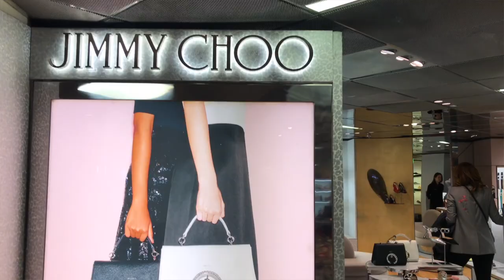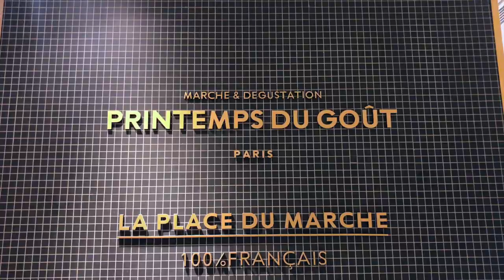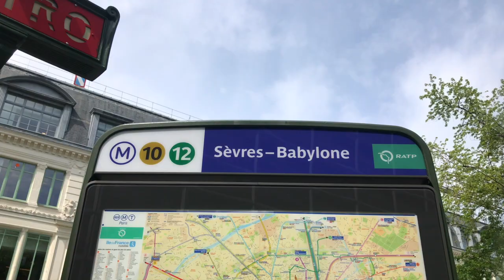Paris Department Store Virtual Tours / Top Department Stores Paris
In this video you are being shown the best departments stores in Paris through my department store in Paris tours. That's right I'm showing you some of the best places to shop in Paris and what more could you want from a Paris holiday than to shop fabulously of course. From Galleries La Fayette to Printemps oh and not to mention the best food store in the world possibly in Le Bon Marche. Come explore with me the top department stores in Paris tours.

Are you coming to Paris or planning a trip soon? Then why not check out my Itinerary planning services for your holiday. You can either book in a Skype/Video chat for an hour where I will answer any questions you have about where to stay in Paris, what to do in Paris, what to see in Paris, hotels in Paris and even restaurant recommendations in Paris. Check out the link below for information.

Some of the fabulous places mentioned are listed below for you.

0:19 Galleries La Fayette glass walkway
0:30 Galleries La Fayette dome
1:02 History of Galleries La Fayette
1:32 Largest women’s shoe department in Europe
2:00 Galleries La Fayette food hall
2:32 Printemps
3:08 Printemps window display
3:16 History of Printemps
3:59 Printemps food halls
4:13 View of the Eiffel Tower
4:20 Printemps roof top restaurants
4:38 Galleries La Fayette Champs Elysée store
5:05 Le BHV Marais
5:20 Le BHV Dog store
5:30 Le Bon Marche
5:50 Le Bon Marche light wells
6:14 Le Grand Epicerie Paris

Subscribe to fabulousness by clicking the link below and make sure you hit the bell notification button so that each time I release a new video you will get an email.

If you liked this video then you should check out some more of my best videos.

Or come and join me on my France tours for either your own small group or on one of our annual organised tours.

ES_Le Champs Elysees - Trabant 33
ES_Shopping - Jerry Lacey
ES_Shopping for Fun - Tiki Tiki
ES_Shopping Spree Galore - Claude Signet
ES_Window Shopping Days - More than Family

Remember what I say, whatever you do, do it fabulously!